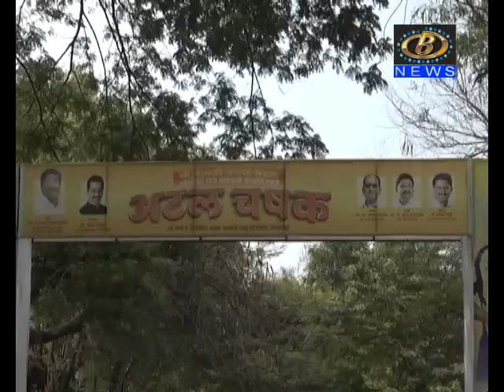पीटीएमनं प्रॅक्टीस क्लबचा २ विरुद्ध १ गोलनं पराभव करत अटल चषक फुटबॉल स्पर्धेचं पटकावलं अजिंक्यपद